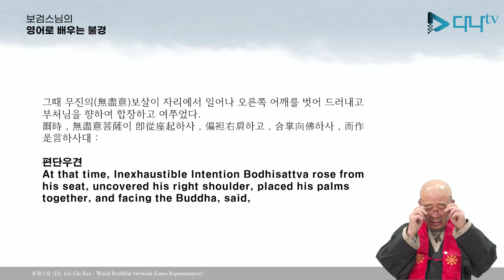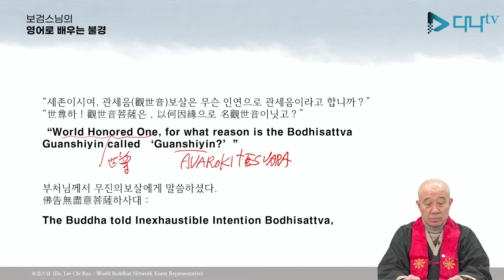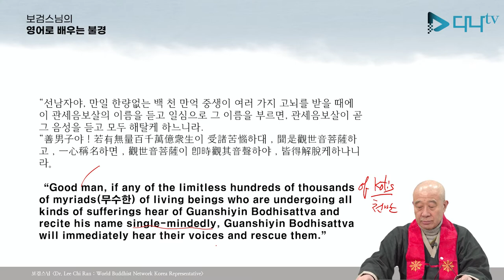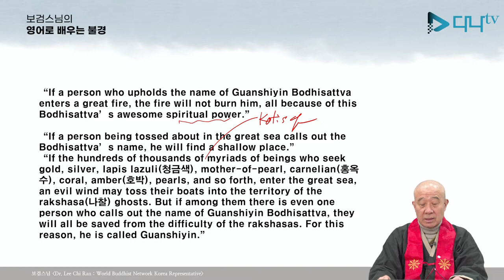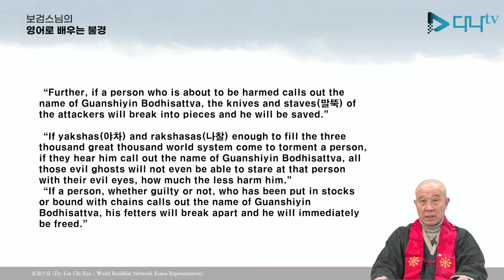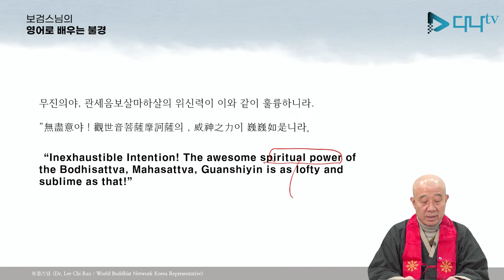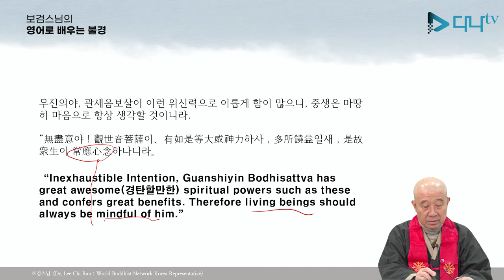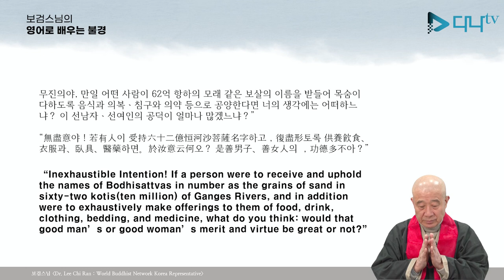보검스님의 영어로 배우는 보문품 1강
보검스님의 영어로 배우는 보문품 1강입니다. 많은 시청 바랍니다.